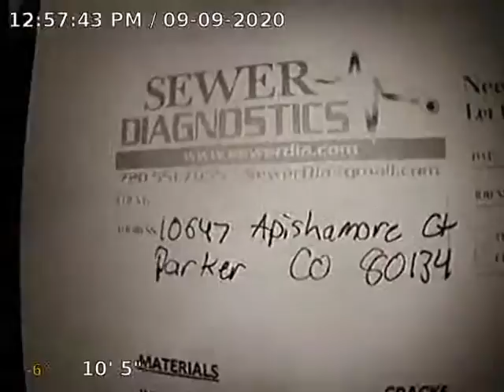Apishamore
Sewer Inspection